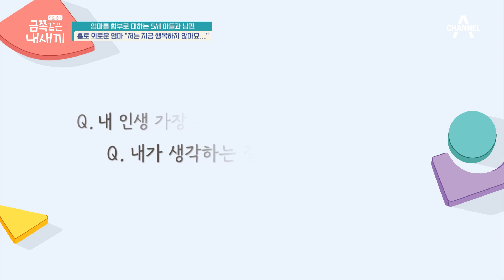혼자 외로웠던 엄마? 자책과 눈물로 지내온 엄마의 결혼 후 일상 | 요즘 육아 금쪽같은 내새끼 172 회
홀로 죄인이 되어야 했던 엄마
가정 안에서 엄마가 쉴 곳은 없었다는데
자책 속에 살았던 엄마의 마음은?